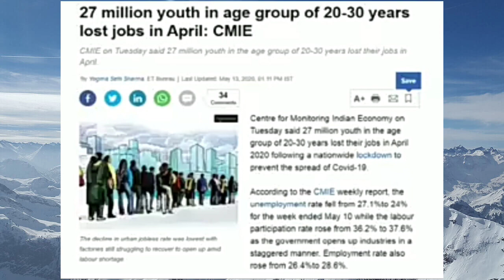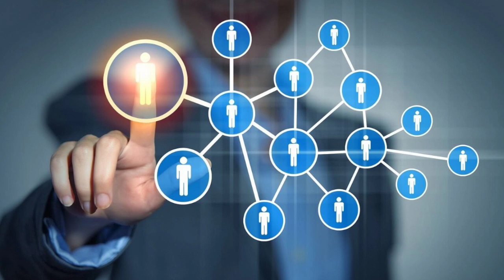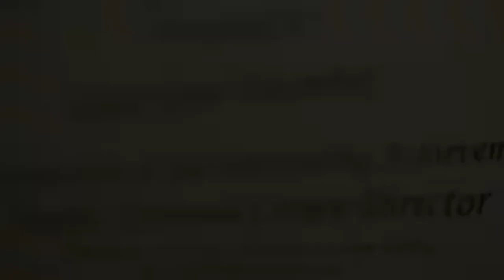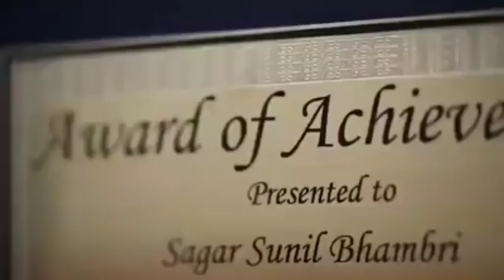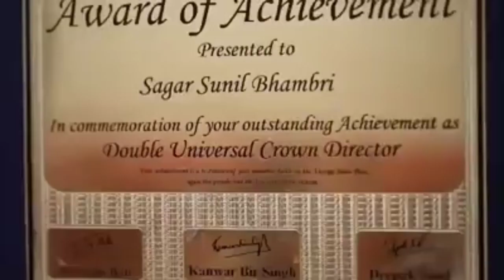नौकरी चली गई, अब क्या करे? एक्स्ट्रा इनकम कैसे करे?/ LOST JOB NOW WHAT TO DO? /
ABOUT :
IN DINO SABSE JYADA AGAR KOI BADI MUSIBAT HAI TO WOH HAI JOB BACHANA YA YUN KAHE KI NAUKRI BACHANA, DUNIYA PURI 360 DEGREE GHUM GAI HAI, ABHI BHI WAQT HAI, SECOND SOURCE OF INCOME KA MAHATVA SAMJO IS VIDEO K JARIYA.